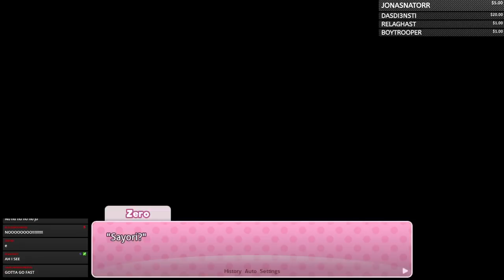DDLC with Skits? | Doki Doki Comedy Club DEMO